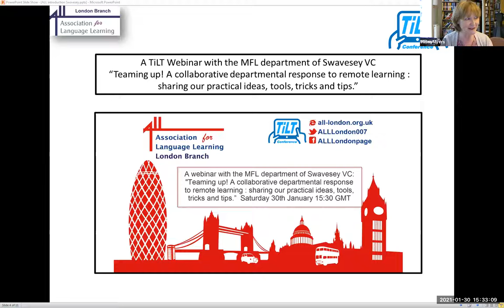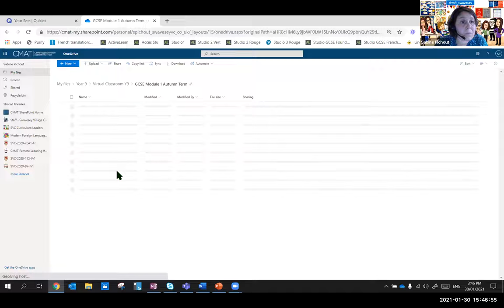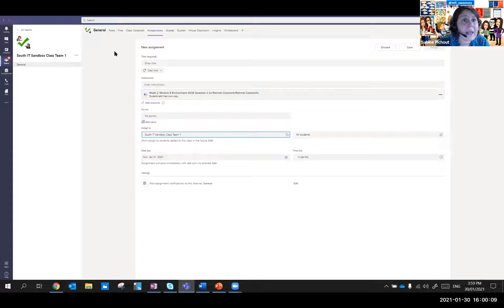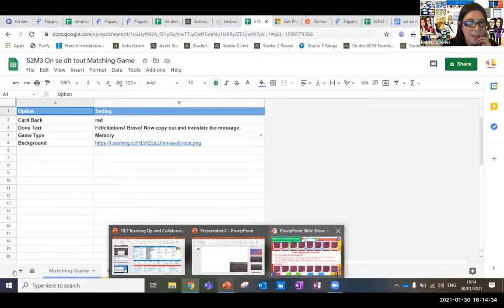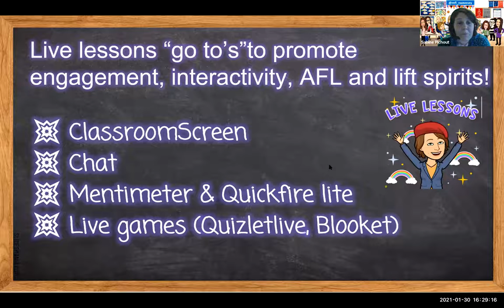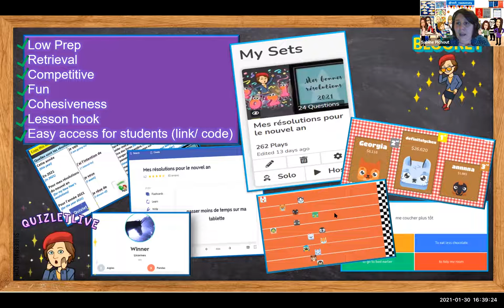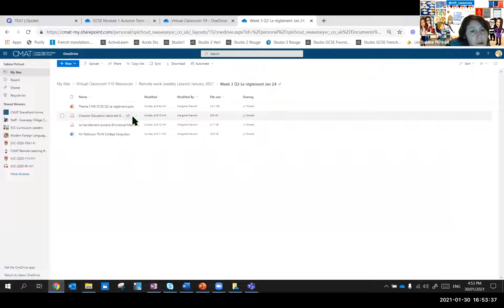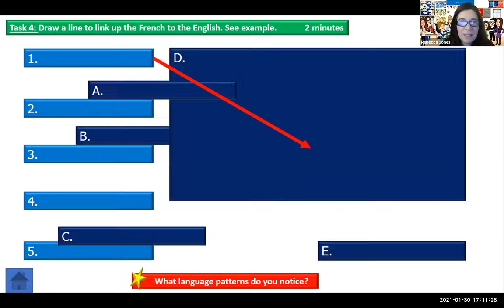Teaming up! A collaborative departmental response to remote learning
Teaming up! A collaborative departmental response to remote learning : sharing our practical ideas, tools, tricks and tips.

SESSION DESCRIPTION

- Teams & Class Notebook – How we’ve used Teams to assign homework and share lessons one OneNote, communicate, meet and promote Languages.
- Planning engaging resources for live lessons and remote classwork with some of our favourite tools and websites (Flippity, Quizlet, Mentimeter, Spiral, Blooket and Textivate).
- Technology tips and tricks we learnt along the way – Snipping, scanning, screens and symbols (Photo Scan, easy access symbols and split screens).

Originally from Limoges, Sabine Pichout has been a teacher for 12 years at Swavesey Village College where she started as an NQT and has now been Curriculum Leader for the last 7 years. After studying in Bordeaux, Sabine came to Cambridgeshire as an FLA and decided to remain in the UK and complete her PGCE and MEd at Cambridge University. Sabine feels lucky and privileged to work with such passionate and talented linguists and to offer the students at Swavesey a rich and varied linguistic and cultural learning experience in a department that is proud to offer French, German and Spanish up to GCSE,  two long-standing exchanges of over 40 years with France and Germany, a vibrant Japanese club, numerous trips abroad amongst many other opportunities. The strength of the department, whose work we are presenting in this session, stems from a shared passion and vision to make a difference, to instil in students a love of languages and strong friendships within the team.

Rebecca Jones feels honoured to be part of the @mfl_swavesey team. Rebecca has been an MFL teacher for over 20 years. She fell in love with teaching during her year abroad from University where she taught at a lycée near Paris, from where she was selected to return to train the following year’s teachers for the l’Académie de Versailles. She also taught EAL in Hong Kong and Paris before returning to the UK to teach French and German in Cambridgeshire and London, where she worked as an assistant head for 7 years.  She returned once again to her home in Cambridgeshire to bring up her family and teach French in an outstanding department, where she is part of an incredibly passionate, dedicated and supportive team who work tirelessly to engage students through untold amounts of enrichment opportunities, outstanding lessons and a forever evolving wealth of expertise and desire to keep learning ourselves. This year in particular has been an epic journey of discovery!